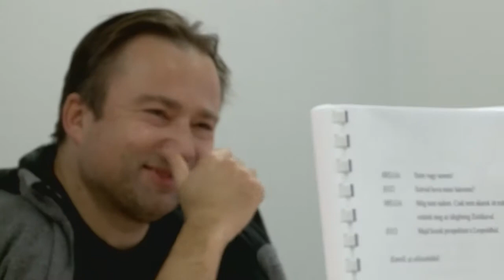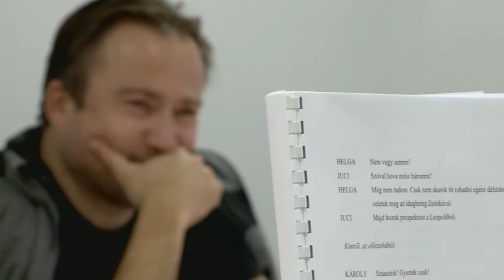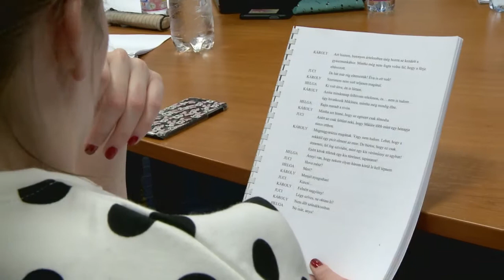KARTONPAPA -- interjú Tasnádi Istvánnal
A székesfehérvári Vörösmarty Színház videója a KARTONPAPA c. komédia olvasópróbáján készült.
Készítette: Kovács Emőke és Maczkó Csaba